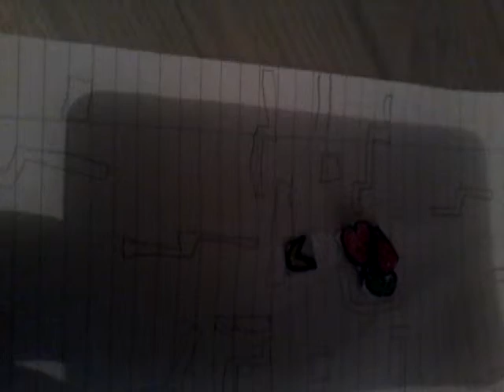PAC Man Runde 1